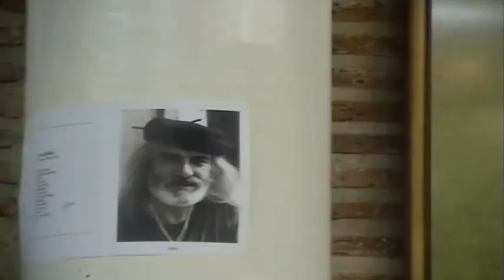Amaren alabak Intxaurrondo Donostia 2011-10-7 2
Amaren alabak Zuberoako taldea Intxaurrondoko larrotxene kulturutxean 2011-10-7an.